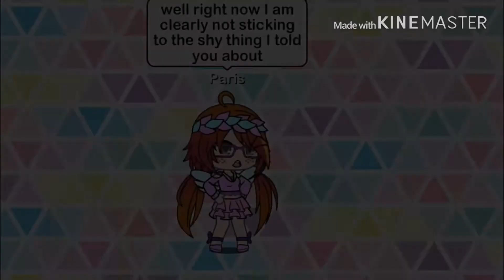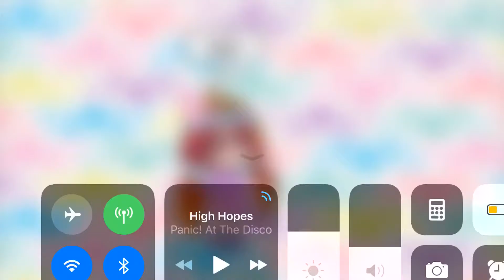Meeting Paris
I hope you like the new character she is weird like me but dose not look like me at ALL